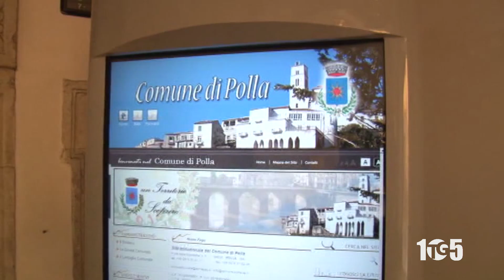Polla politica Federica Mignoli 26giu